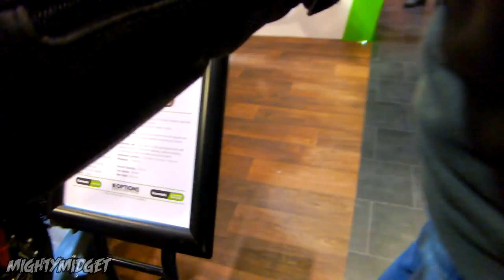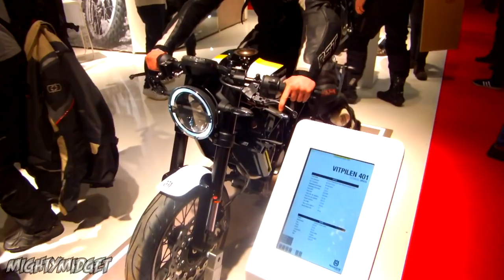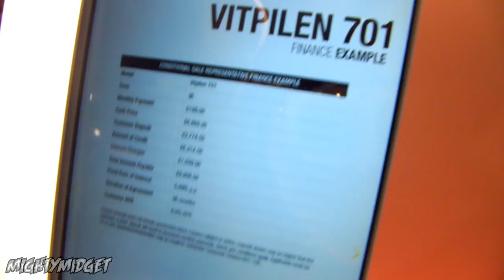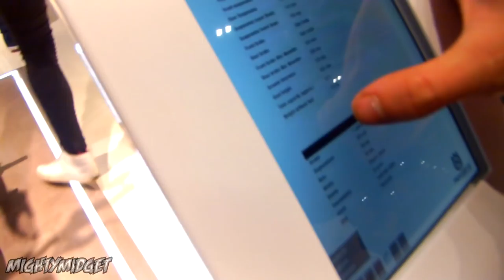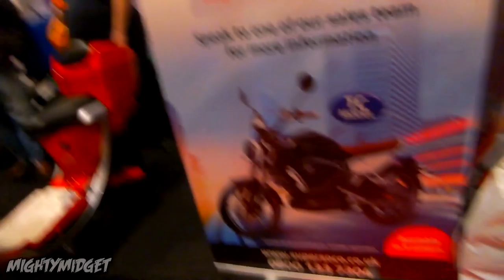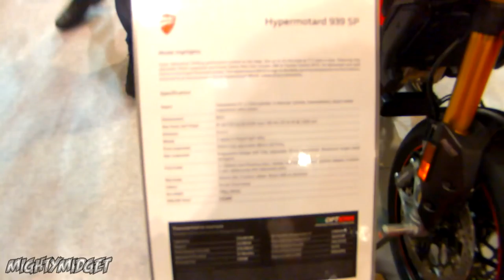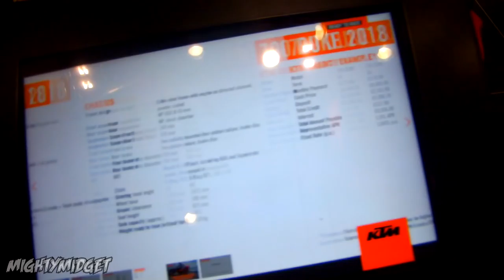2018 MCN SHOW | Ducati V4 | Husqvarna Vitpilen | Speed Triple + More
I know its a long video but i wanted to cram in as much as i could as this day was seriously epic!! Thank you to Carole Nash and MCN for hosting such and incredible show!! Ill be back...